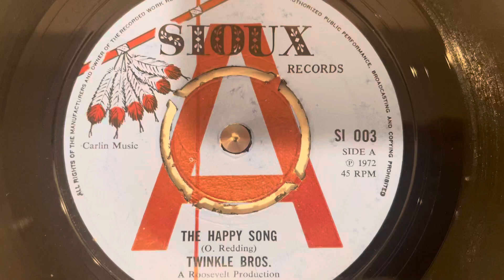Twinkle Bros. - The Happy Song - Sioux Records, 1972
Written By: O. Redding